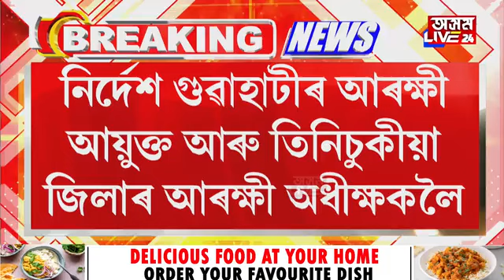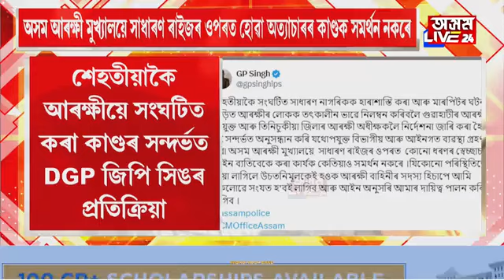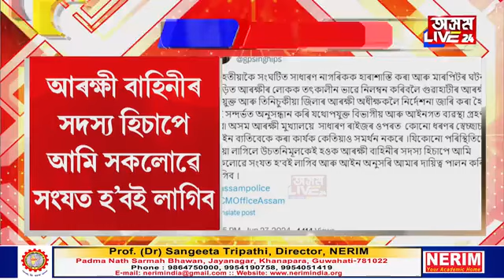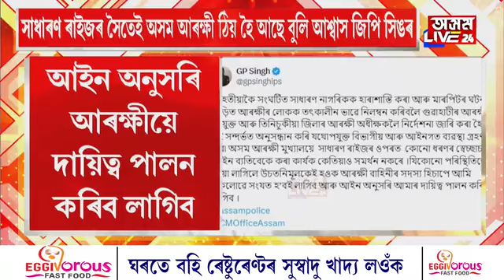কোনোধৰণৰ স্বেচ্ছাচাৰী বা আইন ভংগ কৰা কাৰ্যক কেতিয়াও সমৰ্থন নকৰে আৰক্ষীৰ শীৰ্ষ মহলে।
কোনোধৰণৰ স্বেচ্ছাচাৰী বা আইন ভংগ কৰা কাৰ্যক কেতিয়াও সমৰ্থন নকৰে আৰক্ষীৰ শীৰ্ষ মহলে। একাংশ গুণ্ডা আৰক্ষীৰ সন্দৰ্ভত সৰৱ DGP জিপি সিং।